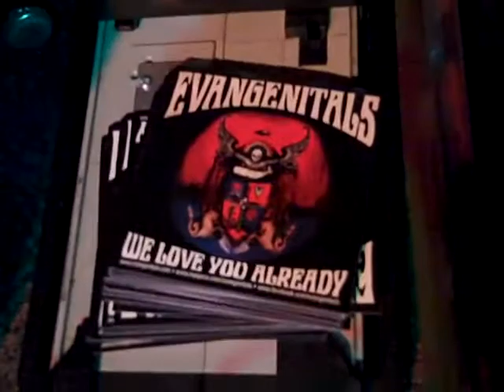Evangenitals - Hard Luck - Trophy's - Austin SXSW 2011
Recorded at SXSW 2011 on March 18, 2011 using a Flip Video camera.